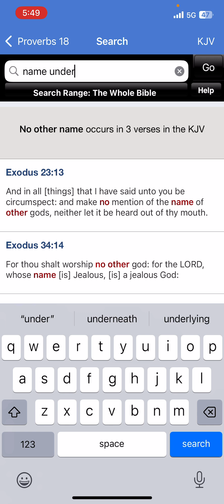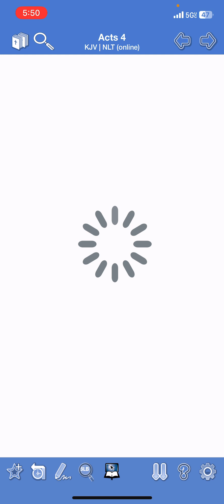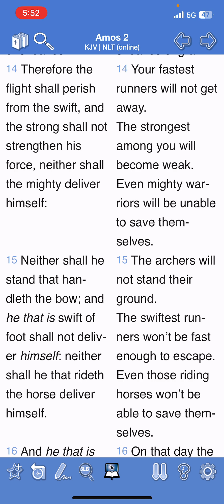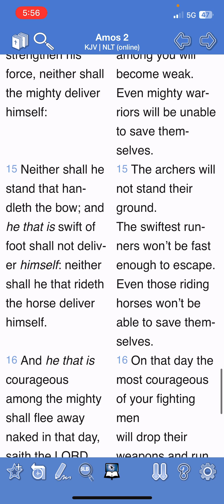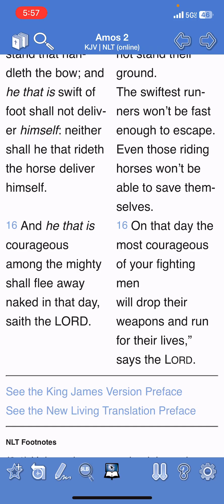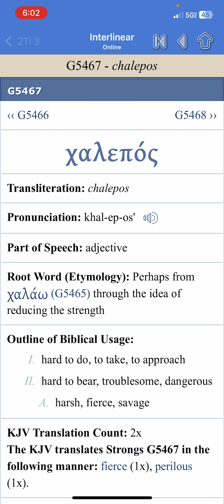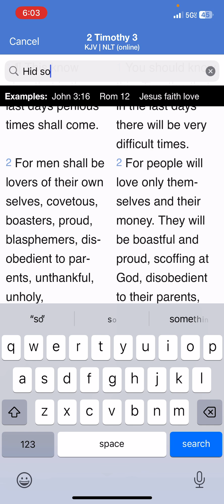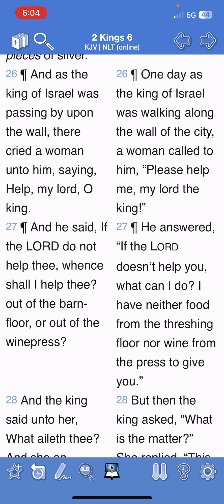THE NAME OF THE LORD IS A STRONG TOWER!!